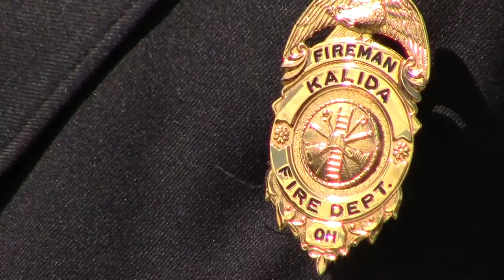Memories etched in steel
The Kalida Pioneer Days parade adopted a "Remember, Honor, Respect The Day America Changed 9/11" theme for their 144 celebration.
Special to the parade this year was a traveling memorial out Cincinnati. The 911Steel group travels with a piece of steel from the World Trade Center.
The memorial, according to 911Steel.com, is meant to "foster and preserve the memories of generations of Americans as to the events that occurred in the United States of America, on September11, 2001."